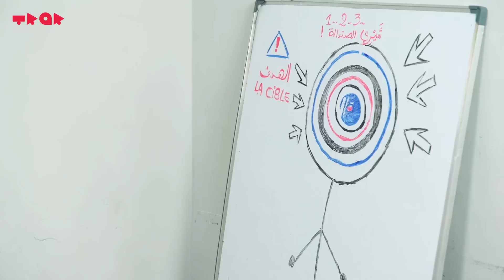Ecole Des Mères - Episode 1 : Le lancer de Sendala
L'École Des Mères, là où elles ont toutes appris à le devenir.
Leçon n°1 : Le lancer de Sendala.

©JAWJAB - 2016